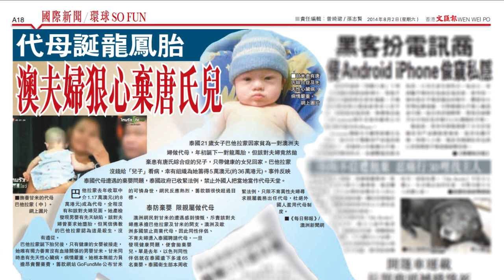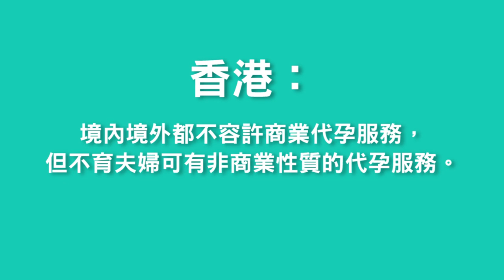通識三分鐘 07/08/2014 代母的思考角度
代母的思考角度
歐陽家和    |    明光社項目主任（通識教育及流行文化）

近日,一對澳洲夫婦到泰國委託代母生仔,代母懷有龍鳯胎後,
豈料發現當中的男嬰患唐氏綜合症,澳洲夫婦要求代母墮胎,代母拒絕。
這對夫婦在代母去年12月生下龍鳯胎後,只將女嬰帶走,男嬰嘉米則留在泰國,近日更因嚴重心臟病和肺部感染住院。

代孕作為生殖科技的一種,應受到那種程度的規管?

參考資料:

人工受孕——不育救星VS有違倫理,2012年3月21日,文匯報A26。

代母誕龍鳯胎 澳夫婦狠心棄唐氏兒,2014年8月2日,文匯報A18。

泰做試管嬰可挑性別 港陸趨之若鶩,2014年7月16日,路透社。